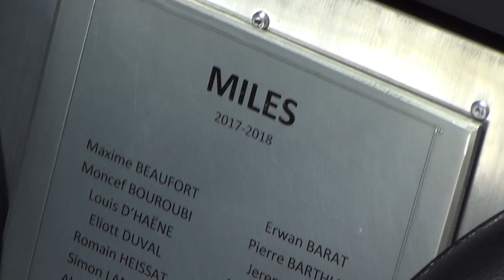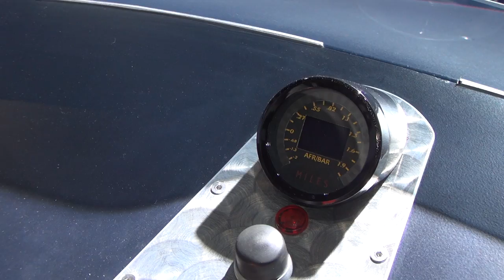Sbarro Espera Miles (2019) Exterior and Interior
2019 Sbarro Espera Miles car seen from outside and inside. The vehicle has BMW 2.0 l - 300 hp engine. Layout is longitudinal front. Multitubular steel chassis. Transmission is BMW 5-gears manual. Composite materials body. Weight 900 kg. RIms are OZ Leggera HLT 19". Tires are Michelin Pilot Sport Cup 2. Inspired by the '60 and '70 US oval track Indy cars, the project has definitely this retro style and is powered by an aligned overcharged 6-cylinders. In order to achieve their second project in forty days the 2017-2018 students had to imagine, conceive and realize a two-seated roadster.